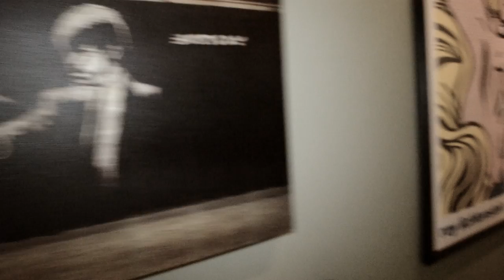*FUTWTHROWBACK (From Under The Willow Studio Blog)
Lancaster metal band From Under The Willow goes into Atrium Audio to do some tracking on their new cover song!